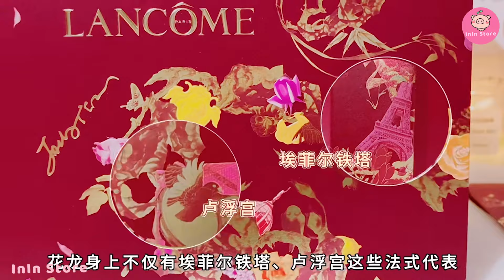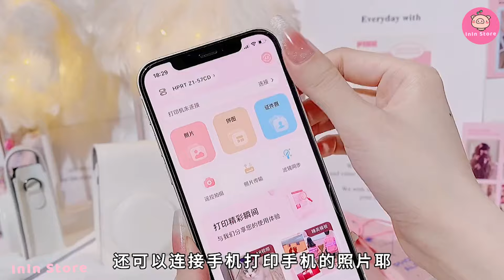[抖音​] [Unboxing Douyin] Đập hộp phụ kiện cute Tiktok Trung - InIn Store #243